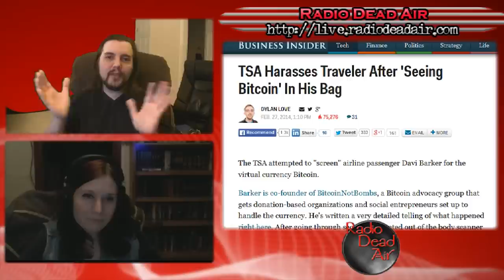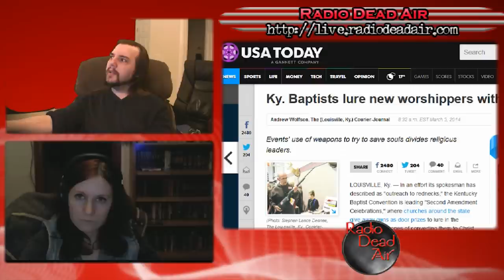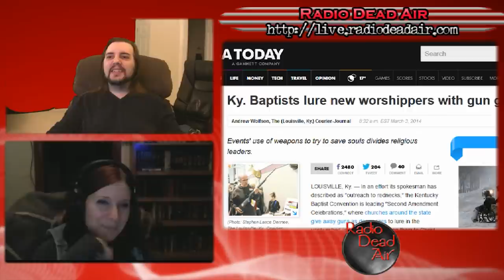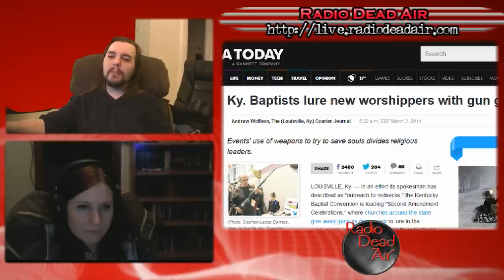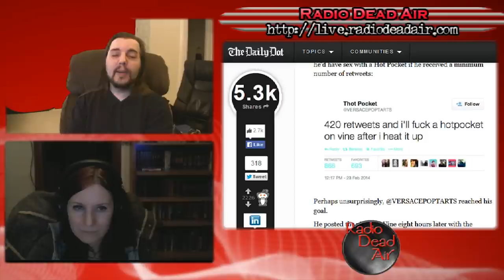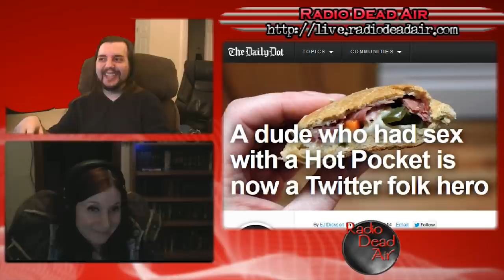WTFIWWY Live – It's All Doug's Fault – 3/3/14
This week, Lupa joins us! We learn things you never wanted to find out about your teacher, when a second opinion really matters, and a brand new flavor of meth: mango!